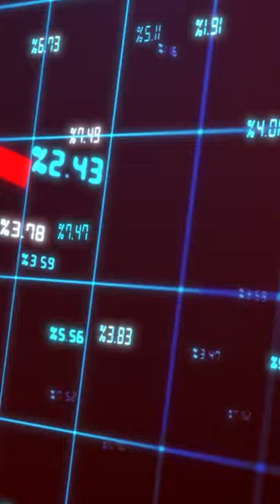Angry Birds Movie Facts | Channel Frederator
Cinematica: @StanLeeUniverse

Producer: @AmagiPublishing (@TheAmagiYT)
Narrator: @jeremyafreed
Writer: @jeremyafreed
Editor: @Imubi5